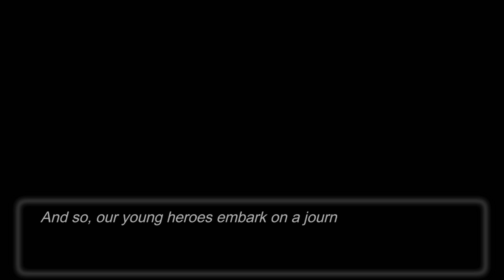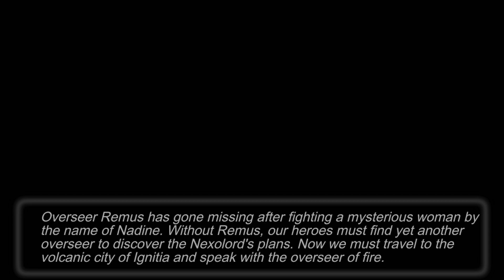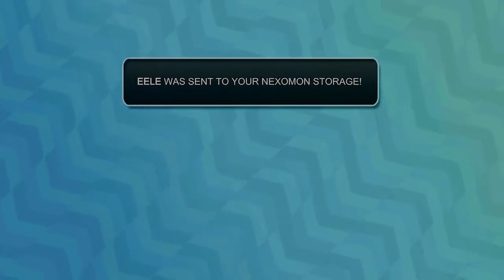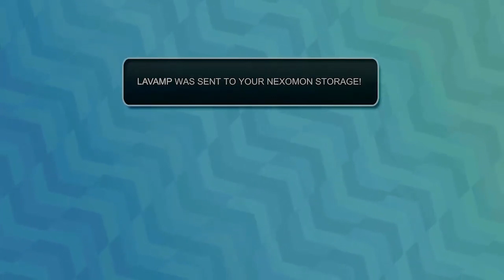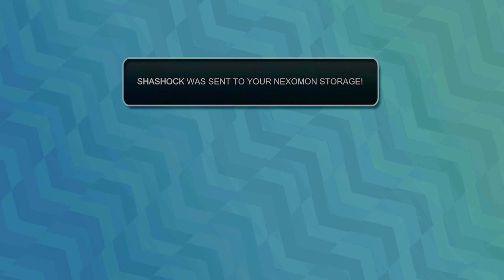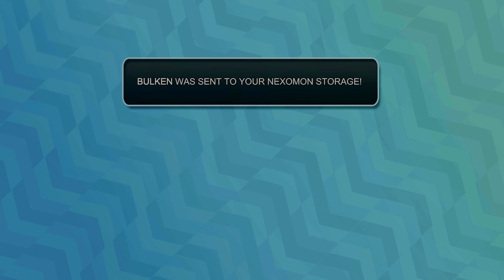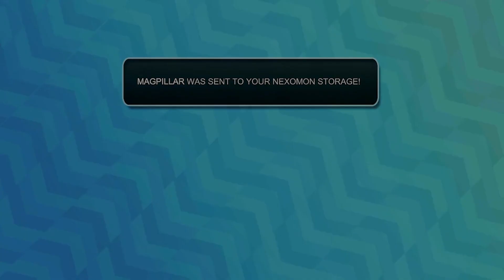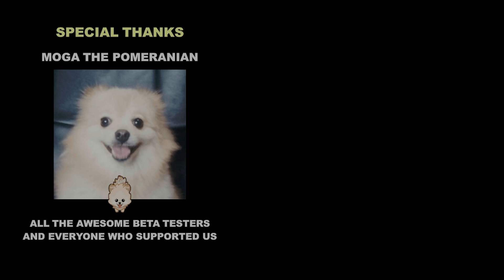Nexomon Full gameplay Story - No commentary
I have made this video so you can use it if you need help with the story :)

0:00:00 - Intro
0:03:15 - Home
0:21:02 - Parum City
0:57:00 - Mountain City
1:56:08 - Ignitia
2:49:25 - Hidden Village
3:26:00 - Phantom Citadel
4:04:55 - Palmaya Beach
4:57:55 - Royale City
5:48:25 - Solus Desert
6:33:45 - Frozen Tundra
7:29:02 - Nexolord Tower
8:07:00 - Final Boss
8:20:10 - Credits